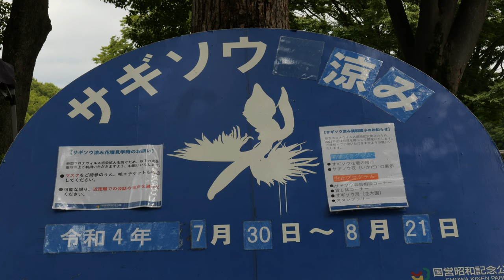サギソウ涼み💘昭和記念公園2022 White egret flower exhibition at Syowa kinen park 2022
例年開催されるサギソウ展では、より近くで見られて良かったです。今年はお花の状態がとても良いとの事でした。毎日カウントしていて今日は400羽程のサギソウが飛んでました。
It was nice to be able to see it up close at the annual White egret flower  Exhibition. The flowers were said to be in very good condition this year.
很高兴能够在一年一度的苍鹭锯展上近距离看到它。 据说今年的花开得很好。
ยินดีที่ได้เห็นอย่างใกล้ชิดในนิทรรศการเลื่อยนกกระสาประจำปี ว่ากันว่าดอกไม้ปีนี้สภาพดีมาก
예년 개최되는 사기소전에서는 보다 가까이에서 볼 수 있어서 좋았습니다. 올해는 꽃의 상태가 매우 좋다는 것이었습니다.
Senang rasanya bisa melihatnya dari dekat di Pameran Heron Saw tahunan. Bunga-bunga itu dikatakan dalam kondisi sangat baik tahun ini.

BGMはDOVA SYNDROMEの曲を使用しています。